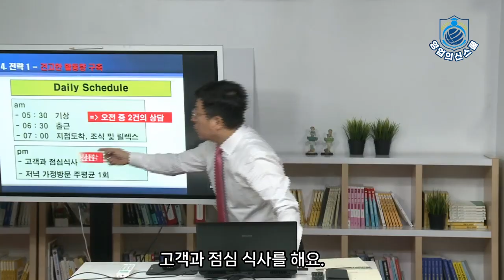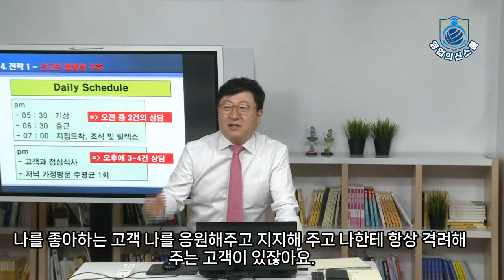스트레스 한 방에 날리는 두가지 방법?__영업의신스쿨 원승현대표강의#2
영업의신 스쿨 안내